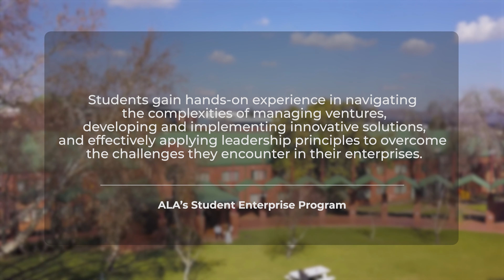SE Spotlight: African Leadership Consulting Group